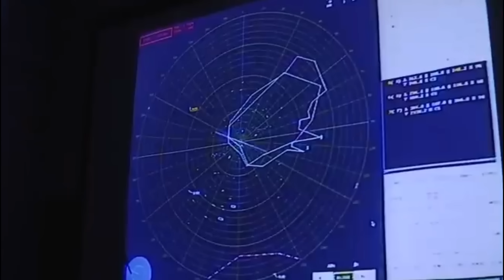俄軍偽造戰功，將柳葉刀誤擊T-90M，當成擊毀烏軍M-55S進行宣傳。我們該如何辨別T-90和其改型，防止上當？俄軍戰敗標誌愈發明顯！|俄烏|察打一體|防空導彈|SU-34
俄羅斯軍隊分享一段無人機的戰功影片，聲稱他們的柳葉刀(Lancet)滯空彈藥（Loitering munition，也稱神風無人機）擊中了烏克蘭的 M-55S坦克。然而「衝突報告」(Clash Report)認定，這架柳葉刀擊中的俄羅斯 T-90M 坦克。T-90及各型辨別方法和俄軍戰敗的三個標誌！The Russian army has shared a video of a drone exploit, claiming that their Lancet (Loitering munition, also known as a kamikaze drone) hit a Ukrainian M-55S tank. However, the Clash Report determined that the Lancet hit a Russian T-90M tank. T-90 and various identification methods and the three signs of the defeat of the Russian army!